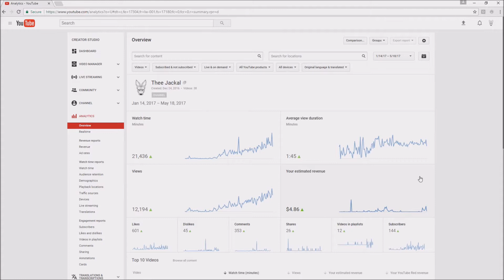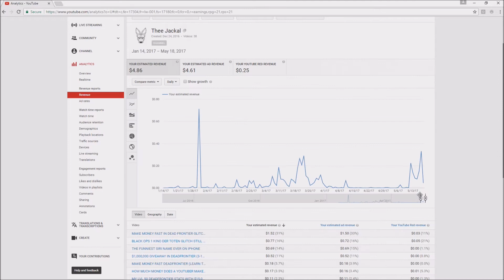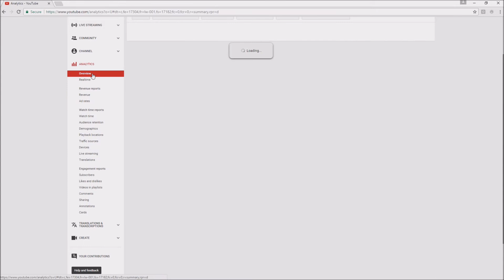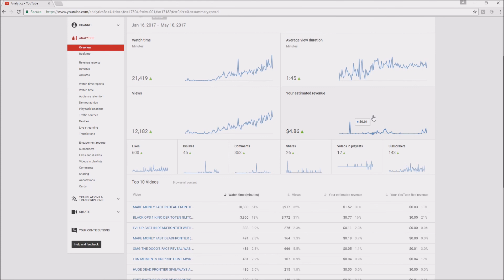NEW YOUTUBERS DONT HAVE A CHANCE (AD REVENU FOR PEOPLE UNDER 10K VIEWS EXPLAINED)